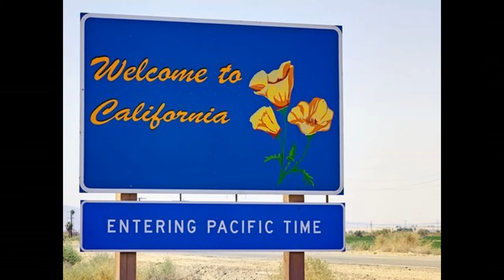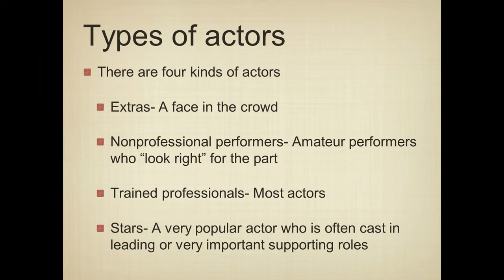Voice Actor Spotlight - Paul Eiding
Today I present to you the voice of Perceptor from the Transformers G1 animated show - Paul Eiding!

Background music
Wondering Photo by Prograph Studio on Unsplash
Fun Photo by Priscilla Du Preez on Unsplash
Youth Photo by Robert Collins on Unsplash
Base Photo by Derek Truninger on Unsplash
Musicians Photo by MITCH BOEHN on Unsplash
Military Photo by Clay Banks on Unsplash
Narration Photo by Kelly Sikkema on Unsplash
Video games Photo by Kamil S on Unsplash
Stage Photo by Kyle Head on Unsplash
On screen acting Photo by Ben Collins on Unsplash
Singing boy Photo by Jason Rosewell on Unsplash